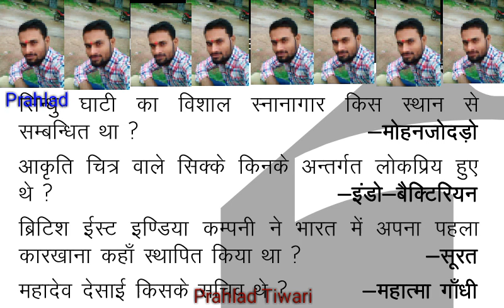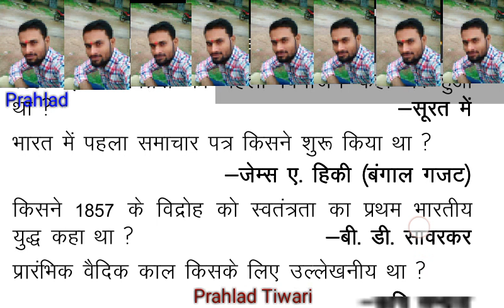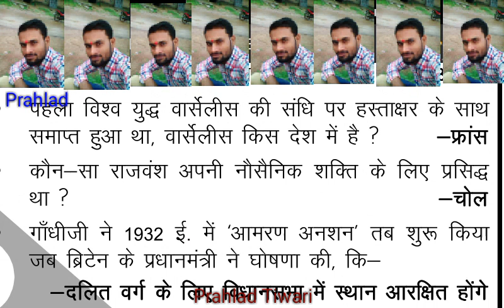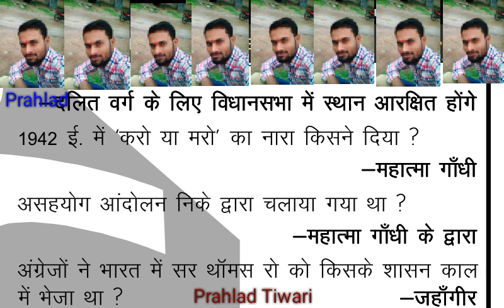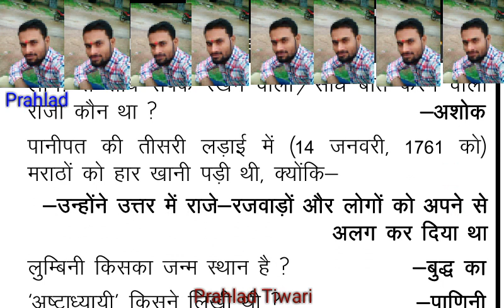history most important question answer series video itself MPSC MP constable and all exam